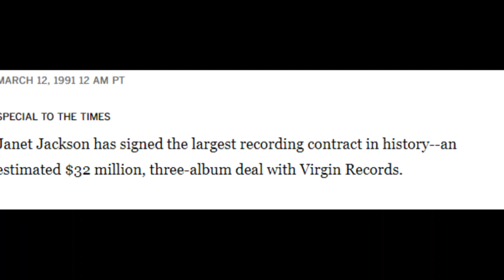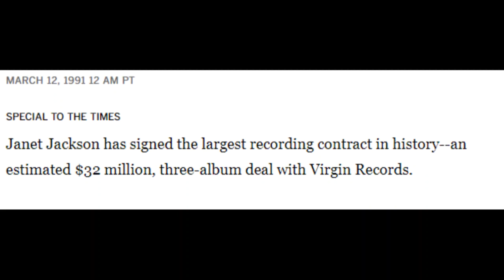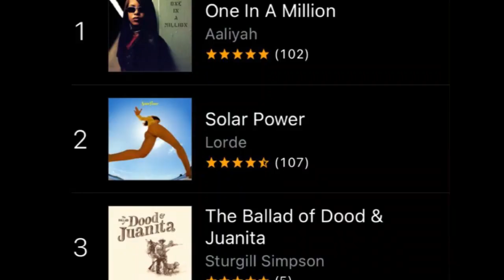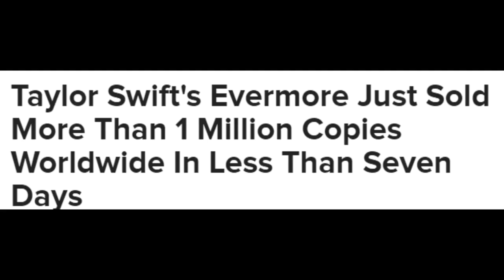How Black Female Artists Are Affected By Image 🔮🔮🔮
My reaction to black female artists like Aaliyah, Beyonce, Janet Jackson, Whitney Houston, Tina Turner, Rihanna, Donna Summer, Missy Elliott, Lizzo, Megan Thee Stallion, and Chloe Bailey and their image. How does image affect them? Let's discuss it.